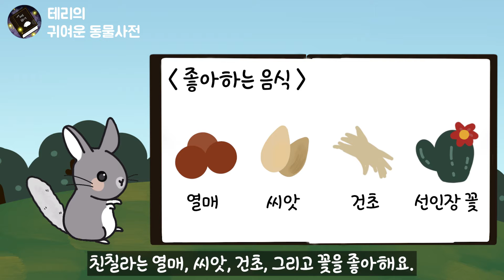친칠라가 땅에 사는 동물 중에서 털이 제일 많다고?!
귀여운 동물사전의 첫 번째 주인공은 친칠라입니다!
앞으로 다양한 동물에 대한 흥미로운 얘기들을 들려드릴게요 :)

친칠라가 모든 동물 중에서 털이 제일 많은(밀도가 높은) 것은 아니지만,
땅에 사는 포유류 중에서 털의 밀도가 가장 높은 동물이에요!
동물 중에서 털의 밀도가 가장 높은 동물은 해달이라고 해요 :)

배경음악 - 02

▶ 참고자료